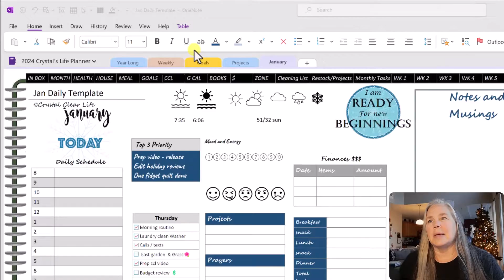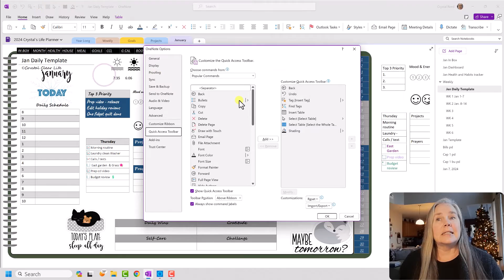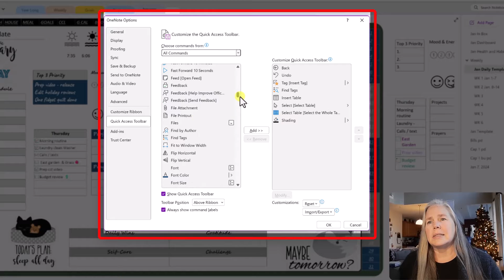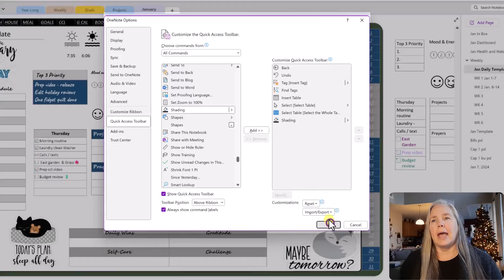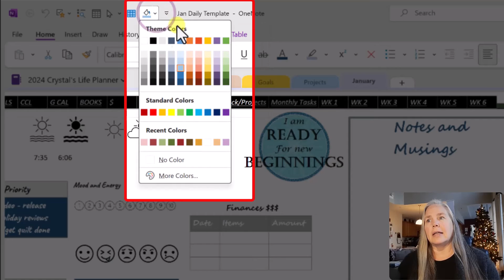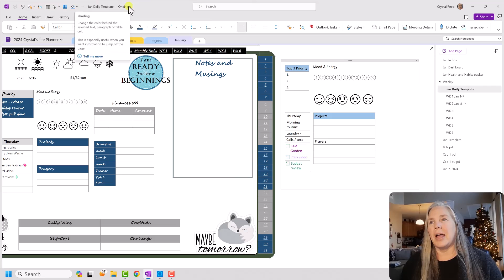Quick Tip : Table commands added to quick access toolbar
Here's a Quick Tip covering some table features that you can add to your quick access toolbar. This toolbar is for things that you use frequently. I use a lot of table creation, highlighting rows or columns and of course my favorite, table shading. Adding these items to my quick access toolbar will save me a lot of clicks and time. Thanks Greg for the reminder about this feature.

Hi, I’m Crystal. Welcome to a Crystal Clear Life where we talk about planning, organizing and living a more simplified life.  I use Microsoft OneNote 365 to create functional and decorative planners and notebooks to help keep my life organized. OneNote is awesome because it crosses all platforms so I can use it on my desktop PC, my iPad and my Android phone. That way I am never without my planner! Hope you enjoy.

If you learn something new or get some inspiration from this video, please hit the thumbs up 👍.

Chapters
0:00 - Introduction
0:30 - customizing the quick access toolbar
1:10 - popular commands
1:40 - more commands
2:10 - adding commands to your quick access toolbar
select table command
3:15 - table commands, how they work
4:10 - Table shading commands, how they work
5:00 - Conclusion

• OneNote 365 version on Windows PC
• Planner created by Crystal Clear Life

🐈‍⬛ Crystal Clear Life is a community of learning, encouragement and inspiration. All comments should be considerate and kind. Any mean spirited negative comments will be deleted and any future comments will be blocked. Let’s lift each other up as we learn new skills.

Production Music:

Microsoft OneNote 365 Icon Used with permission from Microsoft